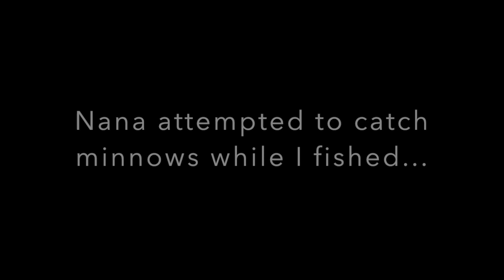I SAVED a BABY Armadillo From BUSY STREET!!!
Tyson catches a snake right after saving an armadillo from DANGEROUS ROAD!